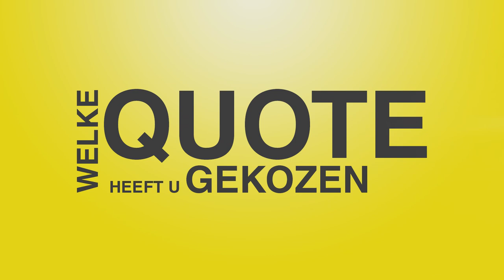100 kandidaten: Els Ampe (Open Vld)